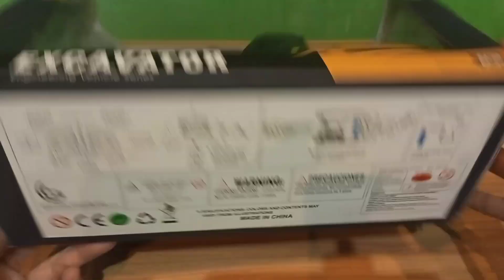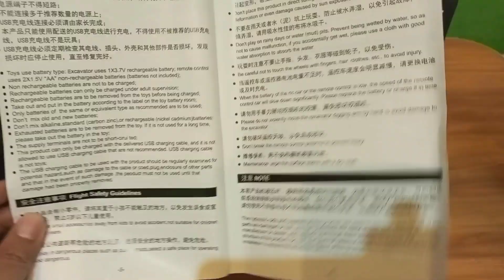Yigong YG258B RC Excavator 8 CH | Mainan RC Murah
Unboxing Yigong YG258B RC Excavator 8 CH

Produk : Yigong YG258B
Kamera : Infinix Hot 10S
Link Pembelian :